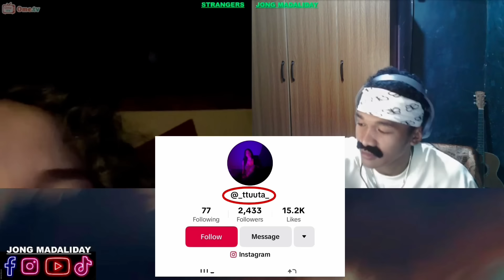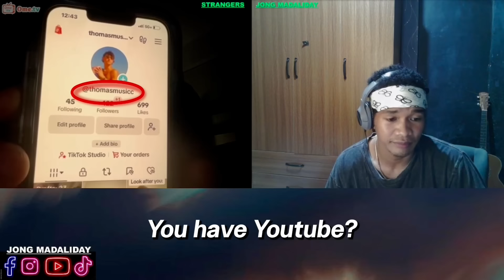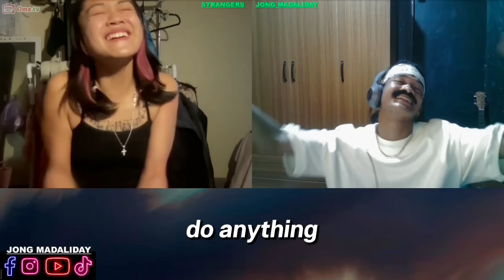singing to strangers on ometv | jong the mustache part 2! 😂